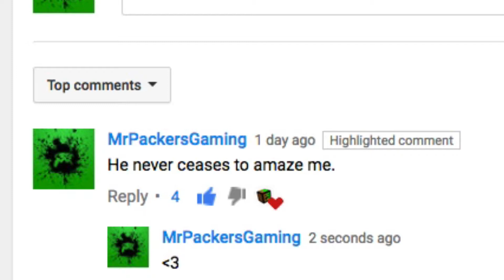TapL Loves Me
Tapl loves me :D